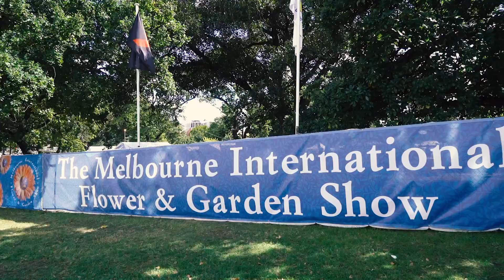Garden and Flowers show in Melbourne 2018